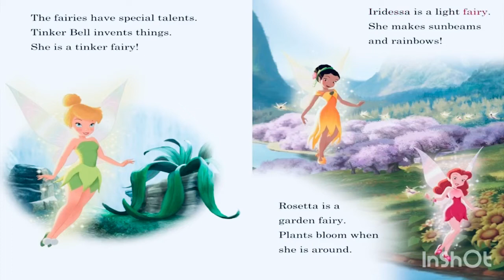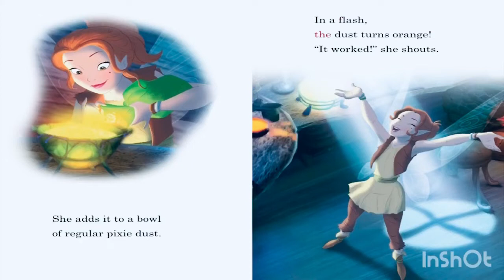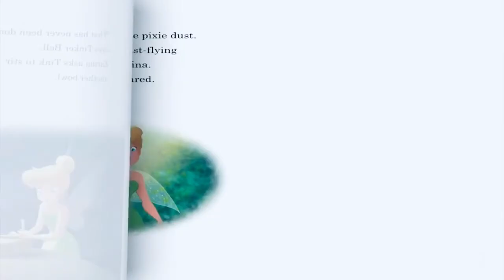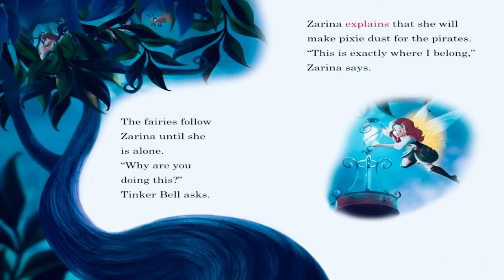Tinkerbell!Pirate fairy tale pixie hollow￼ Disney Pixar movie Read -Along Aloud